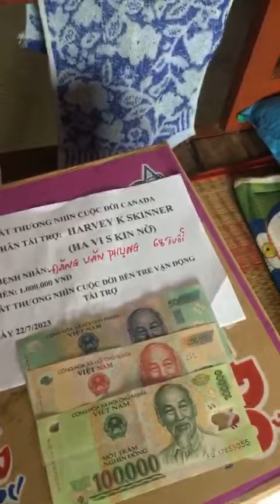5 Đặng văn Phụng video